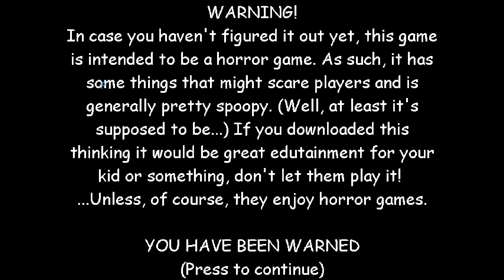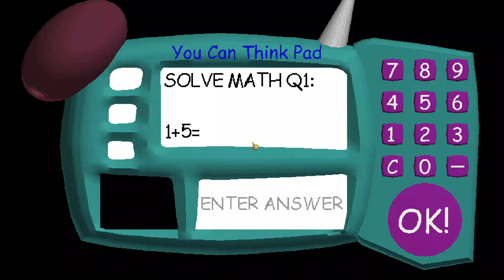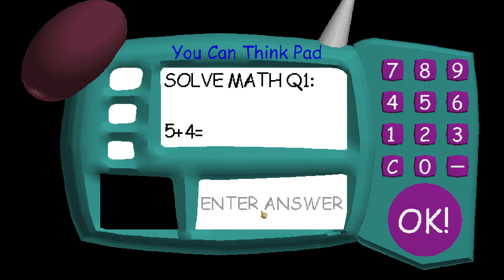1st Prize's Swapped Basics.